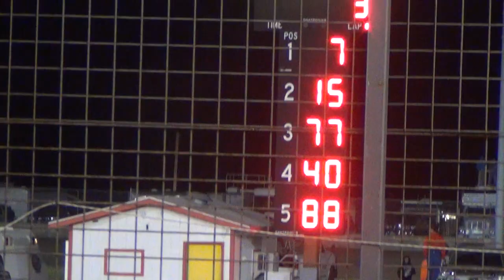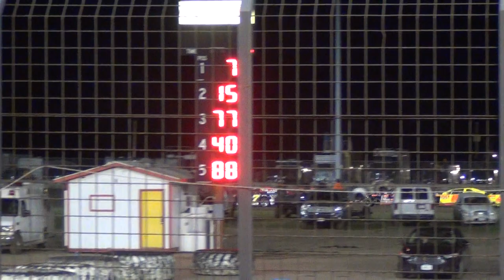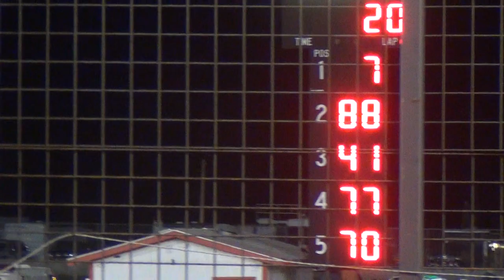Davenport Modified A Apr 10, 2015